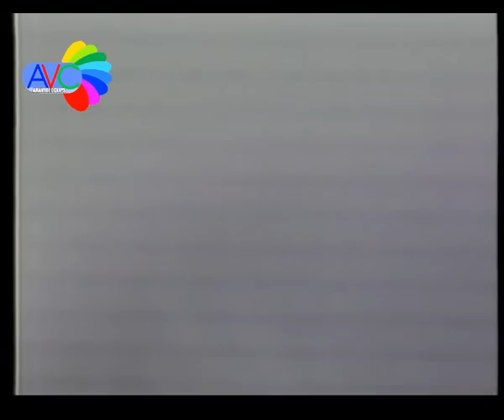هشام عباس - وانا اعمل ايه